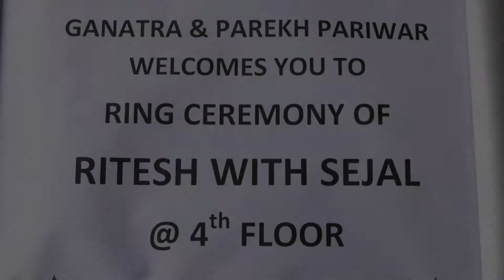RITESHSEJAL ENG PROMO